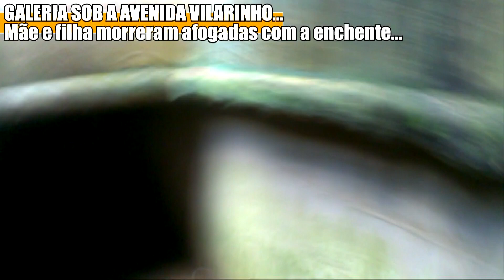Sobrevivência no subterrâneo e a exploração de galerias nas cidasdes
Neste episódio mergulho fundo em algumas das galerias fluviais de Belo Horizonte para mostrar como funcionam esses dutos que existem sob as ruas e que podem se tornar armadilhas mortais em dias de tempestades

Vídeos novos toda QUARTA-FEIRA e SÁBADO